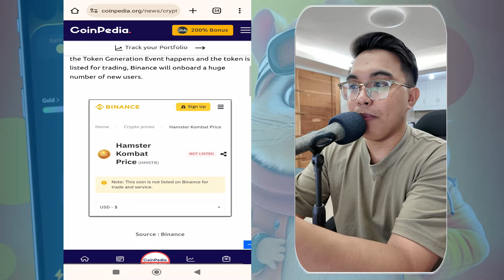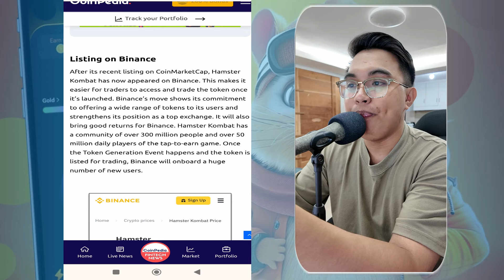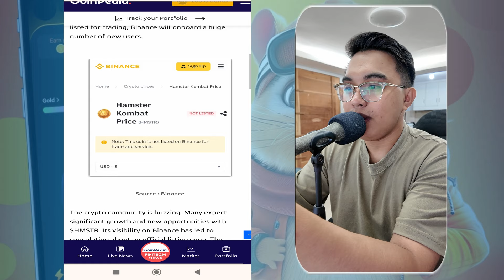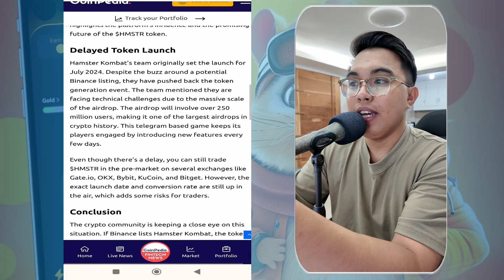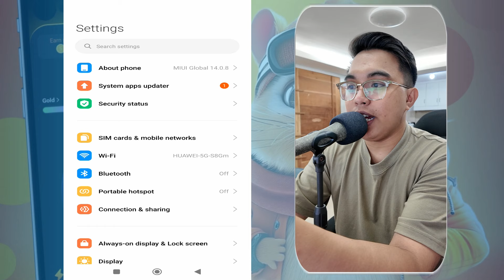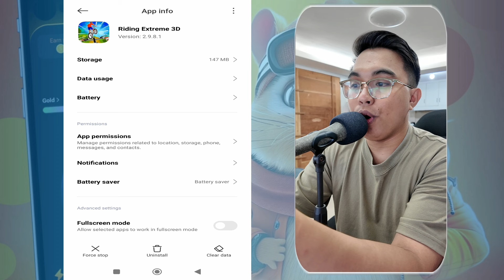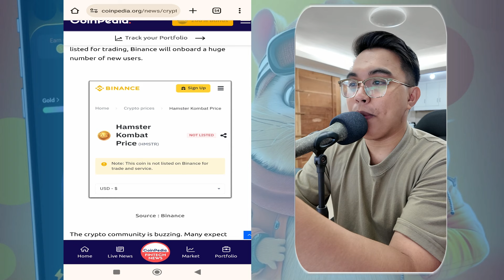HAMSTER KOMBAT LISTED ON BINANCE l HAMSTER KOMBAT AIRDROP UPDATE! HAMSTER KOMBAT WITHDRAWAL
In this video, we will talk about the hint post of Binance on hamster kombat token.